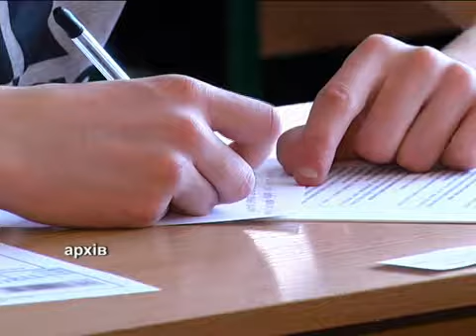РИБАЧОК ПРО ЗНО ДЛЯ ЕФІРУ